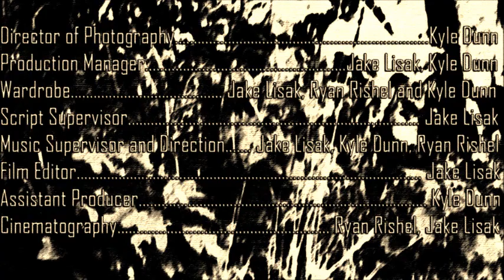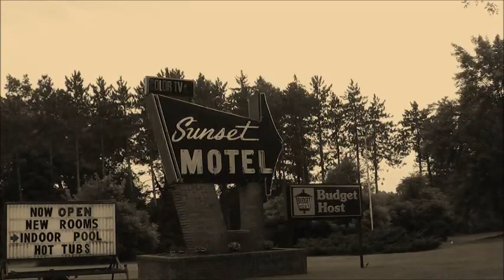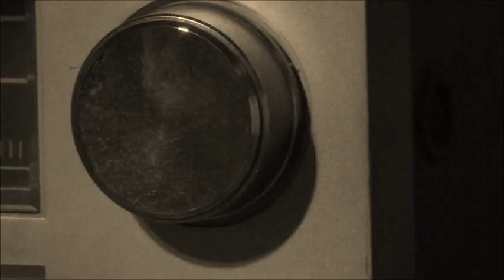The Melonheads (Movie)